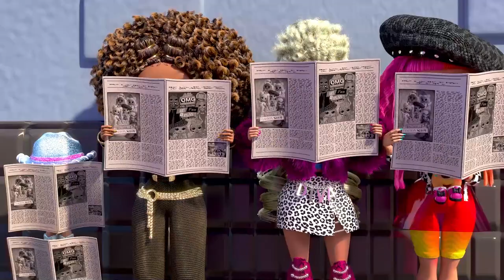Fijne huisverjaardag! 🎉 🎁 House of Surprises S2 E08 🎁 L.O.L. Surprise!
Het is tijd voor een feestje! 🥳

Precies een jaar geleden kwamen Royal Bee en haar BB's in het House of Surprises wonen! De meisjes halen alles uit de kast om een FANTASTISCH feest te geven! Terwijl iedereen bezig is met de voorbereiding van het feest, ontdekt Western Honey dat Swag er tussenuit knijpt en trekt nogal voorbarige conclusies! Heeft Western Honey gelijk, heeft Swag haar vrienden en het House of Surprises vervangen voor iets anders?!